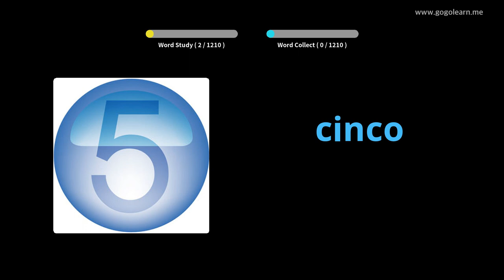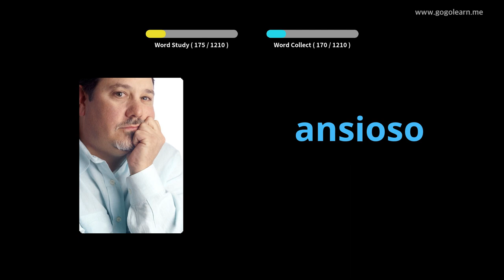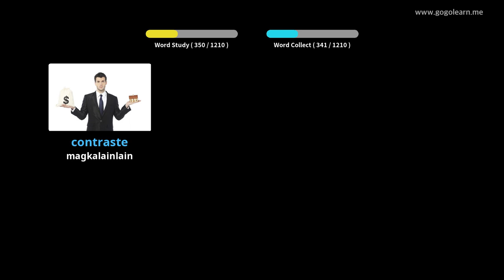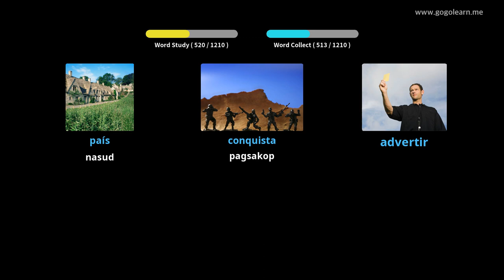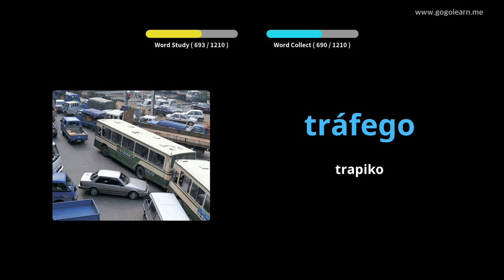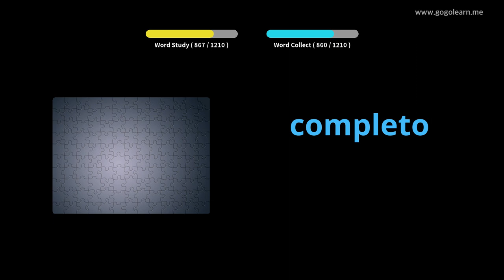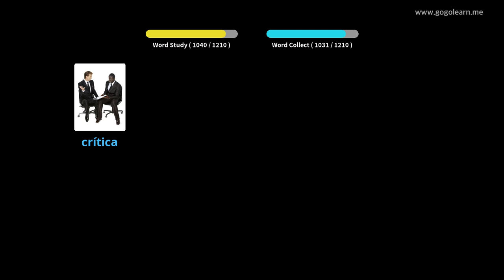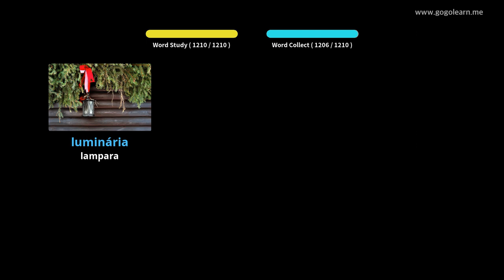Sukaranan sa Bokabularyo sa Portuges | Golearn